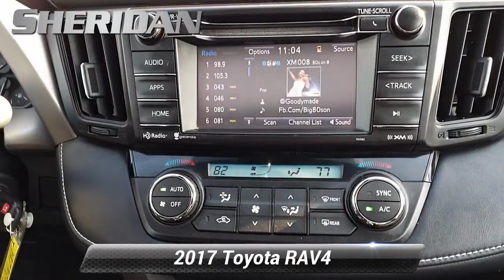Used 2017 Toyota RAV4 XLE, Wilmington, DE P9260BB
Sheridan Ford

Priced below KBB Fair Purchase Price! Odometer is 20333 miles below market average! CARFAX One-Owner. Clean CARFAX.2017 Toyota RAV4 XLE AWD, Nutmeg Cloth. BlackOur showrooms are open, no appointment necessary. We will also bring a sanitized vehicle to your home or office for you to test drive if you prefer.AWD 6-Speed Automatic 2.5L 4-Cylinder DOHC Dual VVT-i22/29 City/Highway MPGAwards:* 2017 IIHS Top Safety Pick+ * 2017 KBB.com 10 Best SUVs Under $25,000 * 2017 KBB.com Best Resale Value Awards * 2017 KBB.com 10 Most Awarded BrandsSheridan Ford is the home of the lifetime oil change club! Ask your salesperson how you can join and get oil changes for the life of you owning your vehicle!Reviews:* Generous cargo space; corners with confidence while remaining comfortable; advanced safety features are now standard on all models; feature-rich and easy-to-use infotainment systems. Source: Edmunds

[RLVID:4623:8957b5ef1983842b:f4ee5feee87da393:1]